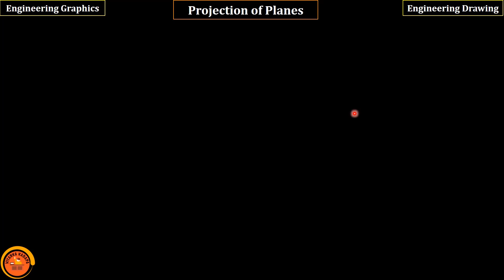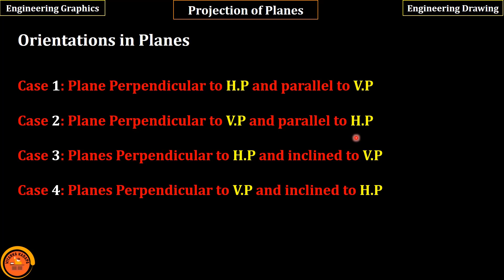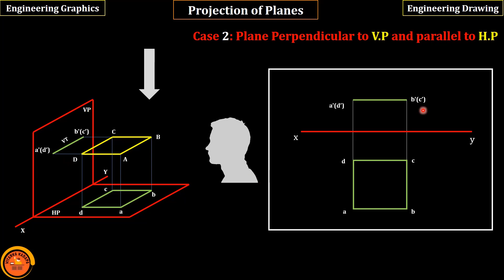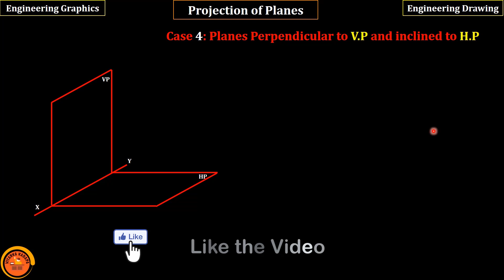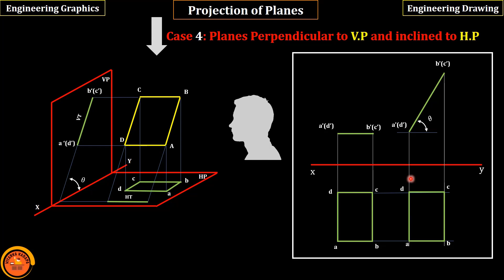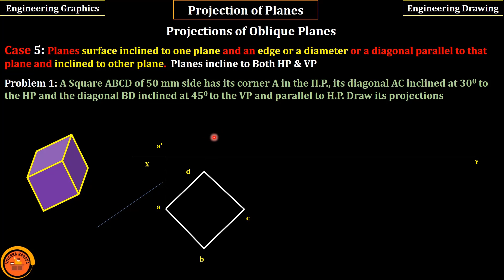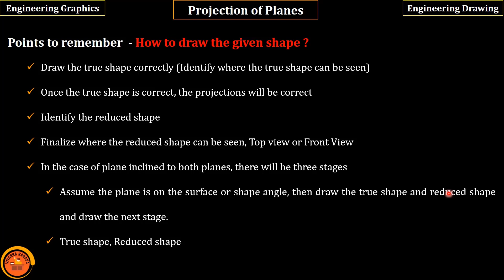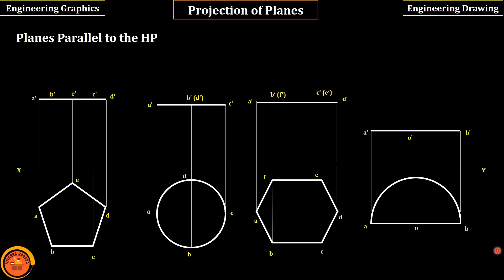Projection of Planes | Planes inclined to both planes | How to draw the given plane Parallel to HP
Time line
00:00  Introduction to Planes
02:38 Orientations in Planes
03:30 Case 1: Plane Perpendicular to H.P and parallel to V.P
06:35 Case 2: Plane Perpendicular to V.P and parallel to H.P
08:58 Case 3: Planes Perpendicular to H.P and inclined to V.P
13:34 Case 4: Planes Perpendicular to V.P and inclined to H.P
17:06 Planes incline to Both HP & VP
18:50 Problem 1
23:45 Points to remember  - How to draw the given shape ?
25:30 Planes Parallel to the VP
28:13 Planes Parallel to the HP

👉 Problem 1: A Square ABCD of 50 mm side has its corner A in the H.P., its diagonal AC inclined at 30 degree to the HP and the diagonal BD inclined at 45 degree to the VP and parallel to H.P. Draw its projections

📧 gmail - vitarkaprojects